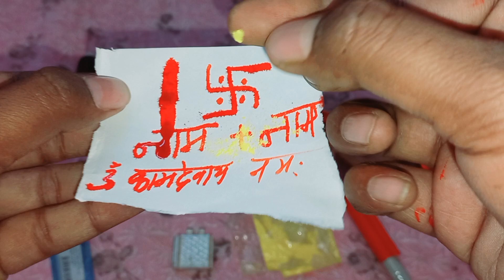महिलाओ को आकर्षित करने का वशीकरण attract love | Ladki kaise pataye | Vashikaran tabij kaise banaye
about this video:
Ladki patane ke tarike वशीकरण ताबीज vashikaran tabij vashikaran ladki kaise pataye
Ladki Kaise Pataye प्यार आपके लिए रात-दिन तड़पेगा 4 long se Vashikaran ❤️
Ladki patane ke tarike || Ladki ko apne pyar me pagal kaise kare || vashikaran mantra for love

your Quries:

vashikaran
vashikaran totka
vashikaran mantra
vashikaran kaise kiya jata hai
shabar mantra
mohini mantra
vashikaran tabij
vashikaran tabij kaise banaye
vashikaran tabij online
vashikaran tabij naksha
shastri baba viral video
baba viral video
vashikaran video